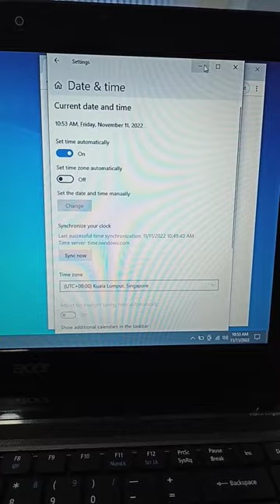Can't access the internet issues: Your computer clock is behind